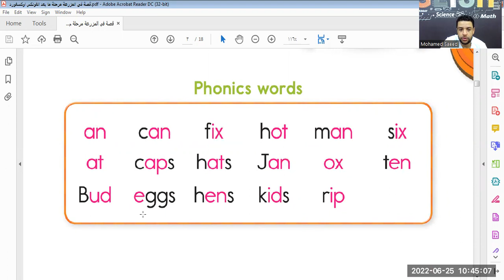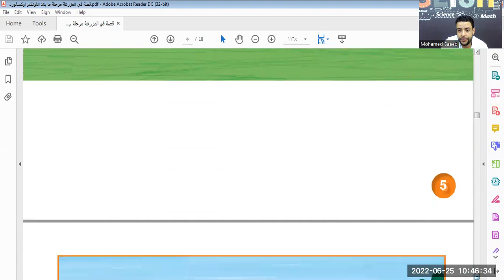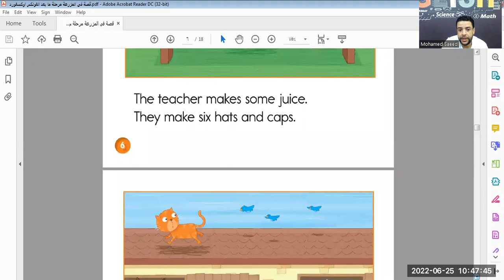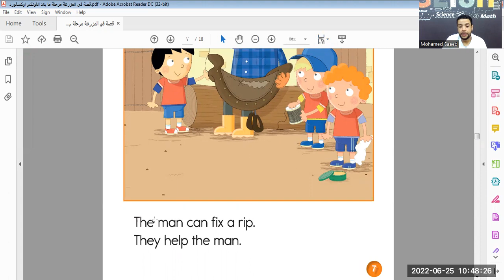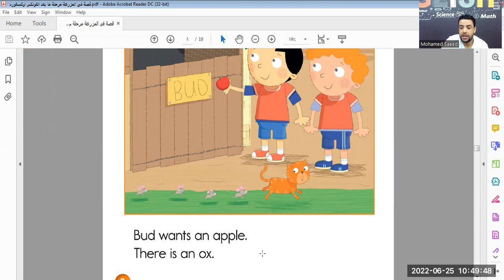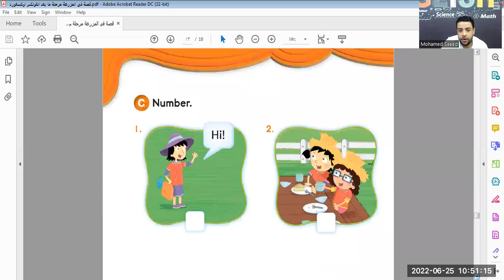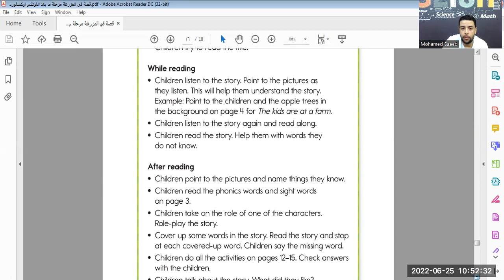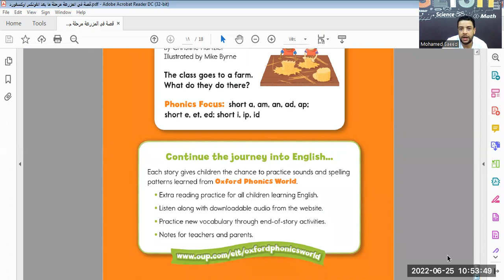قصص فونكس كورس القراءة مستوي اول قصة at the farm